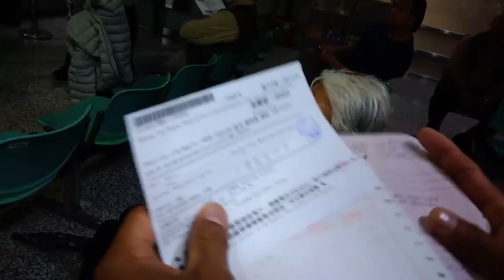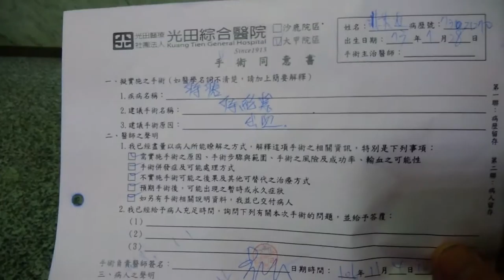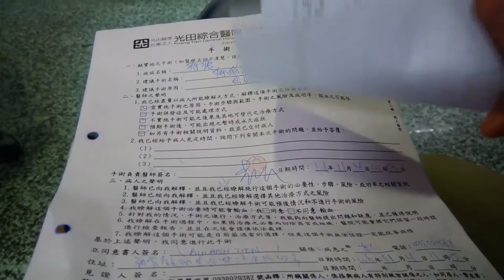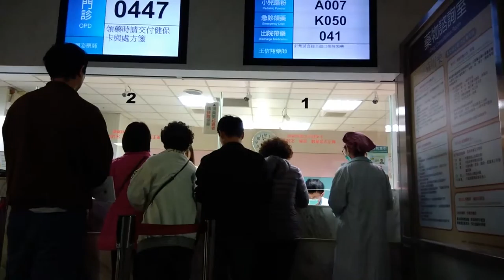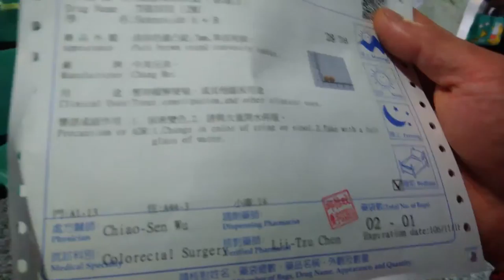Phòng khám ngoại-Thằng em có nguy cơ phải cắt tr...(光田醫院外科)